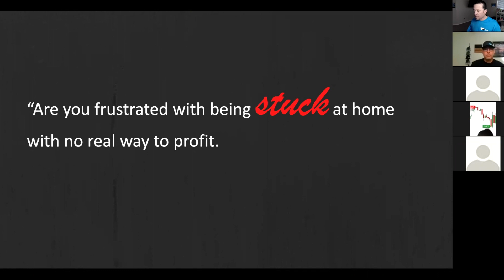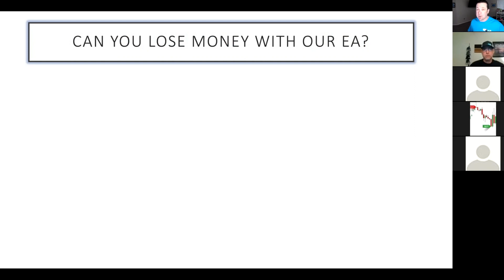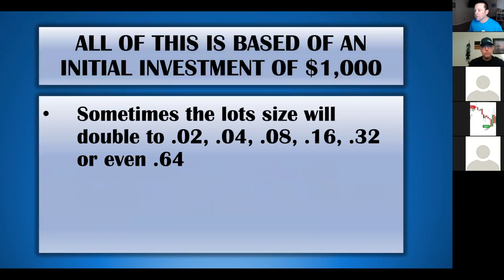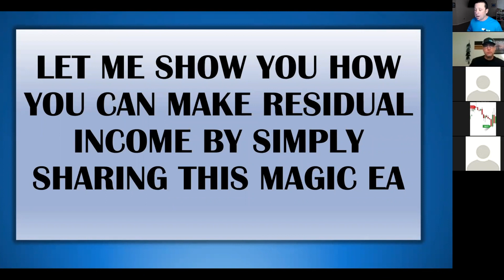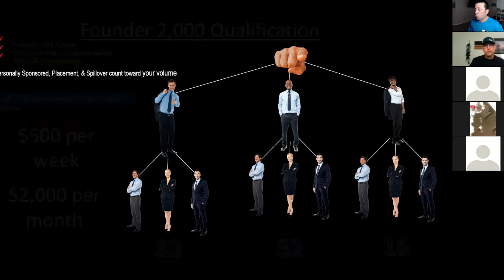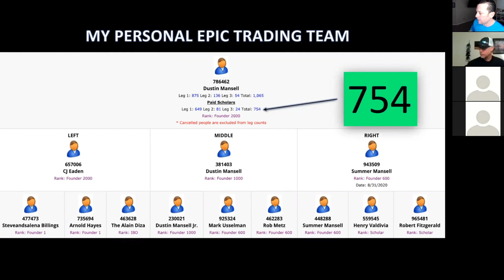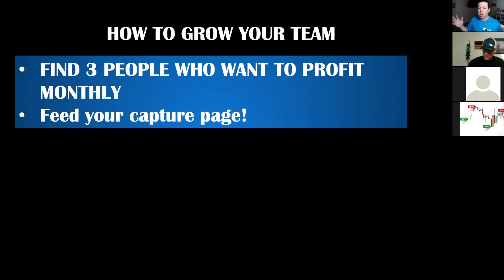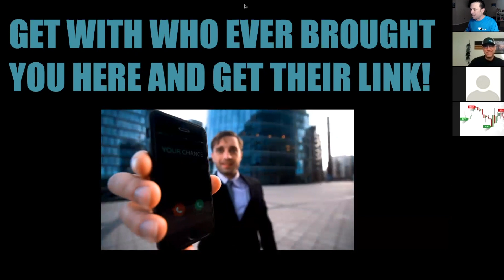Are people really making money with Epic [ EPIC TRADING ]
Let me show you if people are really making money with Epic Trading!

Text INCOME to 90407 for my sign up link!

In this video Dustin Mansell will show you how to make money online and how to make money online in 2021.

Do you want to make money online in 2021 fast or make money online make money online 2021 legit? Dustin Mansell will show you how to make money online  in 2021 worldwide and how to make money online with an app! Dustin Mansell WILL show you how to make money online as a teenager or make money online easy! Dustin Mansell is the best at showing you how to make money online fast and how to make money online legit and how to make money online today!

Do you want to Make money with Epic Trading? Watch this video so Dustin Mansell can show you the best Forex EA and the Best Forex BOT!